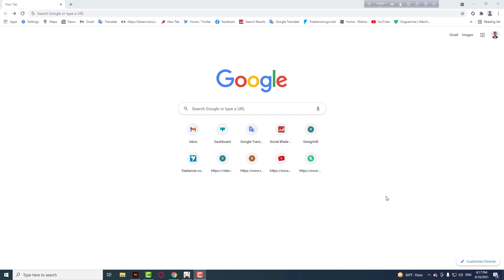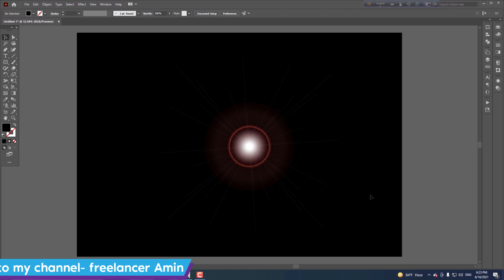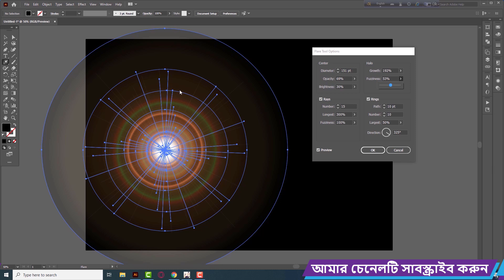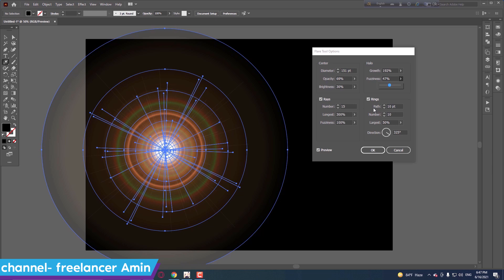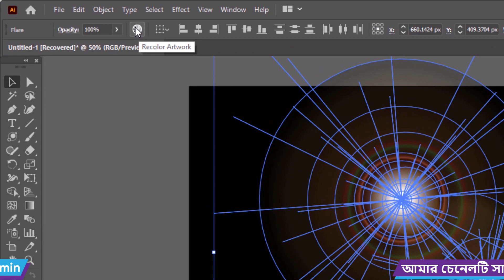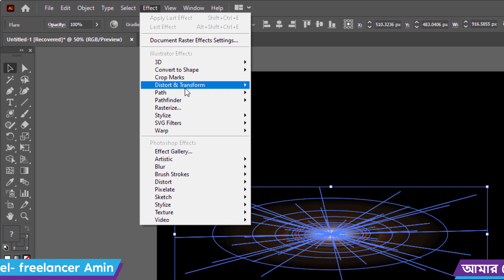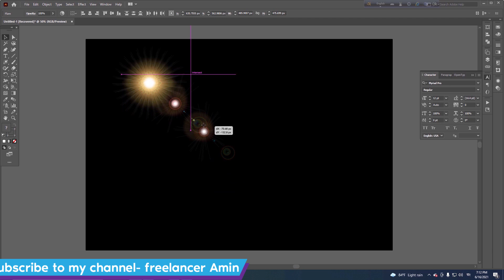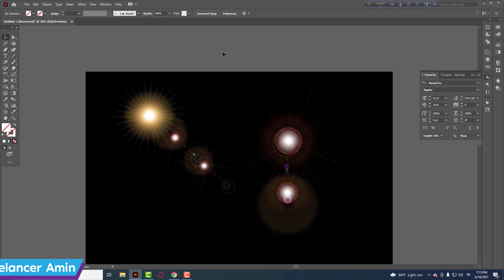How to customize FLARE tool in illustrator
How to customize FLARE tool in illustrator. This video is about Flare tool in Adobe illustrator tutorial for beginner. If you would learning something about flare tool in illustrator, So you should watching this video full. Thanks.